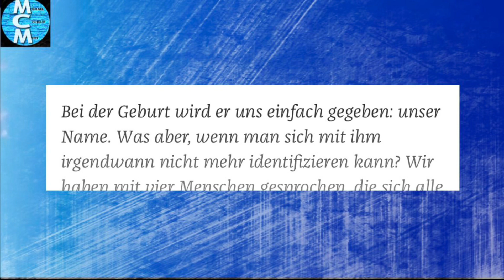Verheerend - Keine Selbstbestimmung für uns Menschen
Der Mensch……
Krönung der Schöpfung!!!
Geduldet , ausgebeutet , armes Wesen!!!

Satire!!!
Wenn Sie uns unterstützen möchten:
Und IBAN:
DE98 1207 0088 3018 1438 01
Empfänger: Michael

Danke